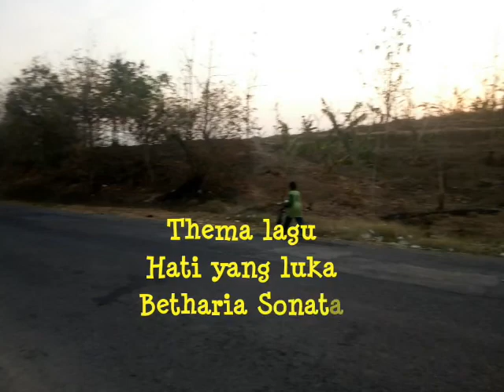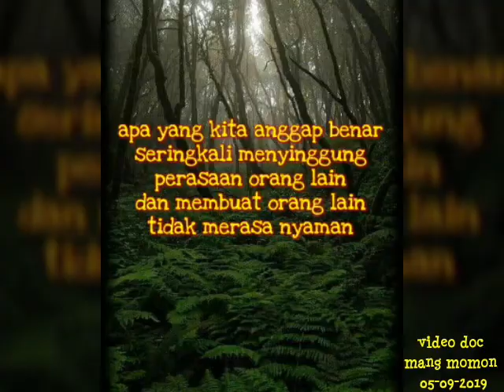Hati yang luka,sepanjang perjalanan dusun Cimahi Palasari Ujungjaya Sumedang